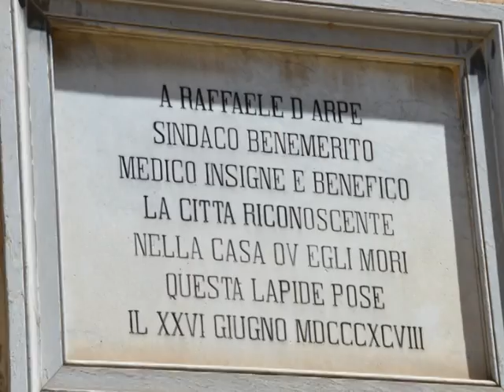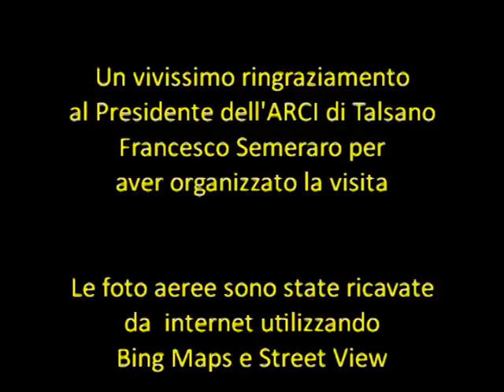Palazzo Morisco d'Arpe: Cortili aperti 2016- Lecce